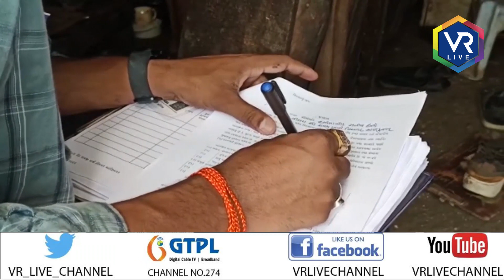News | નવસારી જિલ્લામાં સર્વેની કામગીરી શરૂ | VR LIVE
Reporting By  વીઆર ટીમ